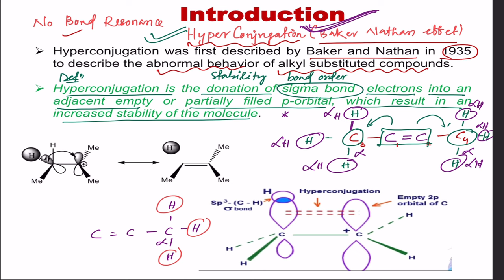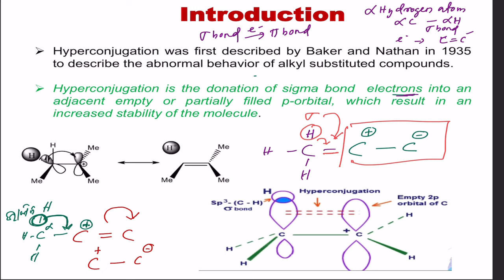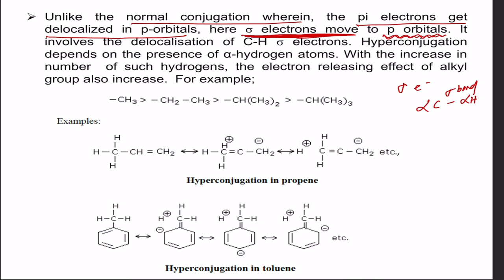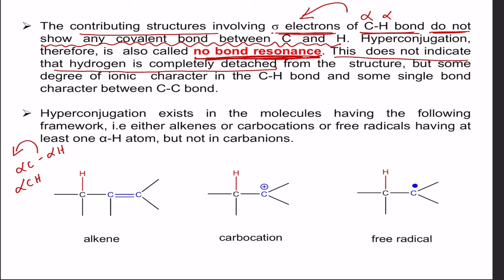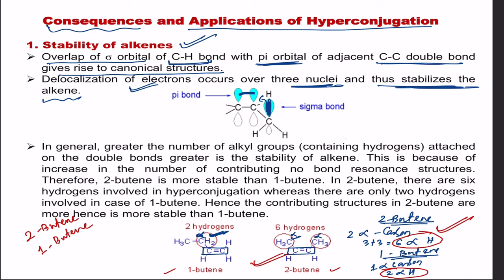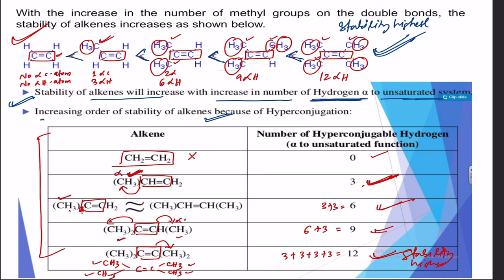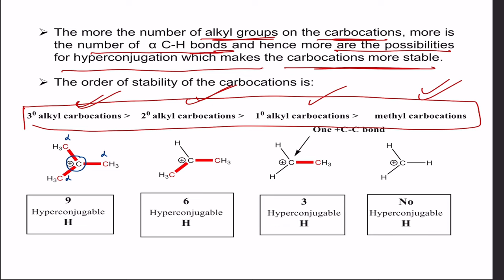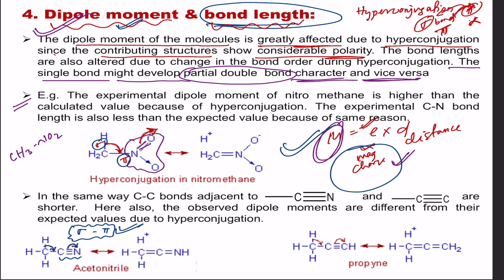SSB TGT 2024||LTR 2024 || RHT 2023 ||Hyperconjugation Concept || OUAT Class || CKS Care